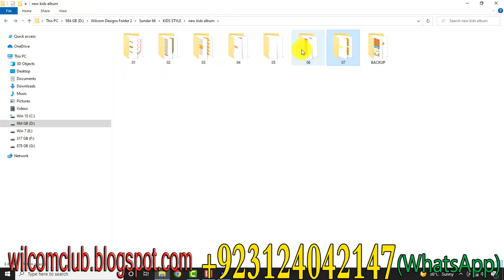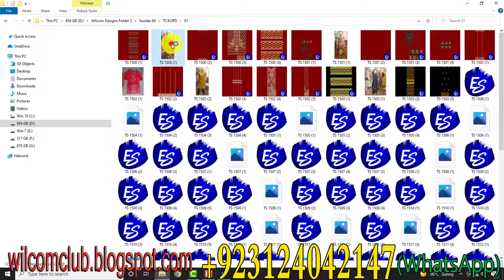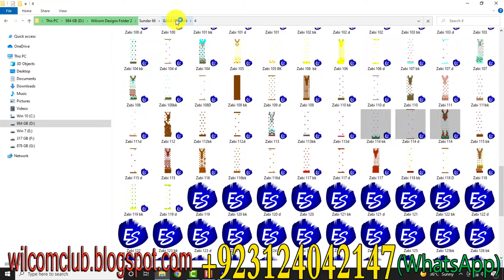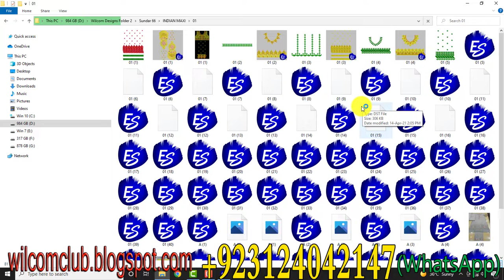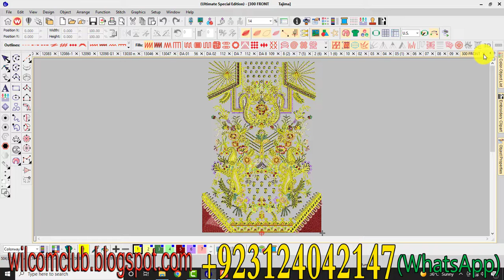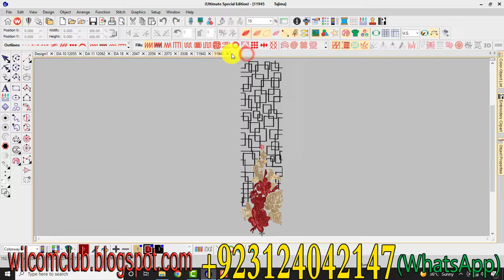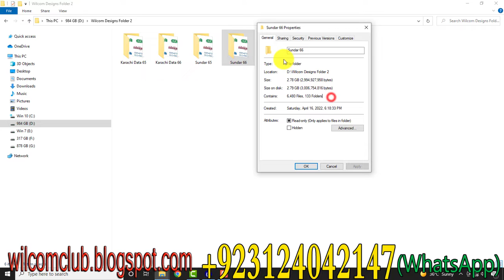Wilcom Designs Sundar Data 66 / Zahid Hussain (Computer Embroidery Designs)